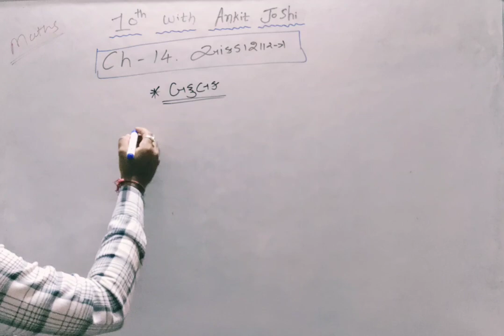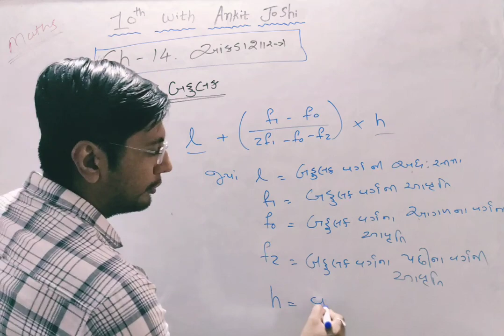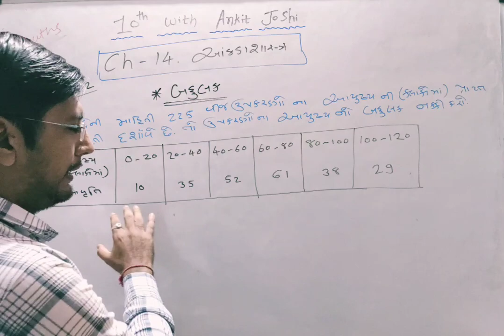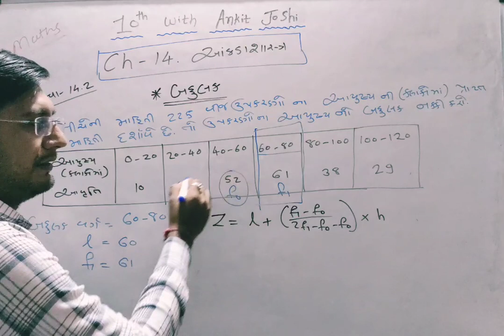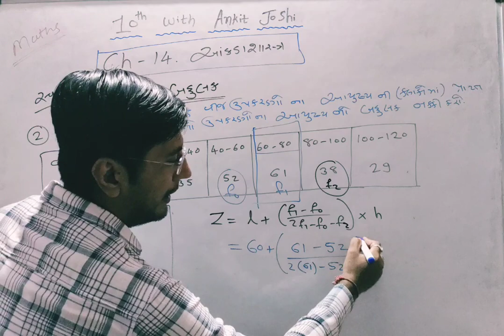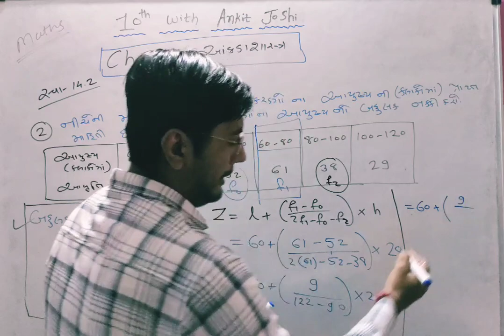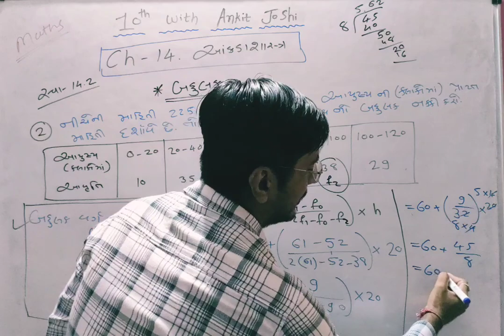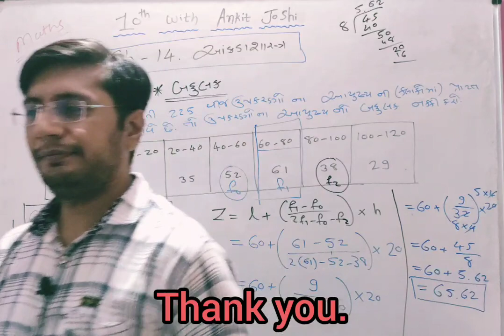ગણિત ch-14 આંકડાશાસ્ત્ર "બહુલક" ex 14.2 Q-2 L-6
10th with Ankit Joshi

10th with Ankit Joshi